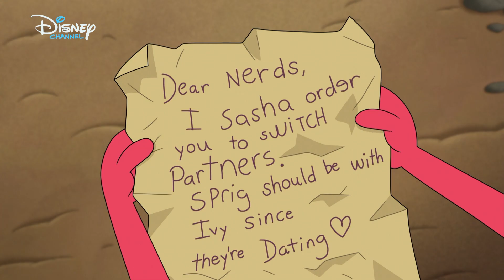Anfibilandia: ¿Un plan al pie de la letra? | Disney Channel Oficial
Durante una misión, Sprig e Ivy trazan un plan para estar juntos, desobedeciendo así las órdenes de Sasha. Pero pronto esta decisión tendrá malas consecuencias….

En el canal de Disney Channel España podrás encontrar muchos videos oficiales en español como episodios completos, adelantos exclusivos, canciones, videoclips y los mejores momentos de los personajes del canal de televisión Disney Channel España ¡Pásatelo en grande disfrutando de tus series favoritas como Las aventuras de Ladybug, Los Green en la Gran Ciudad, La maldición de Molly McGee, Hamster & Gretel, Kiff, Los villanos de Valley View y muchos más!